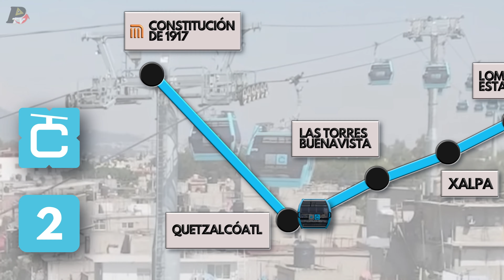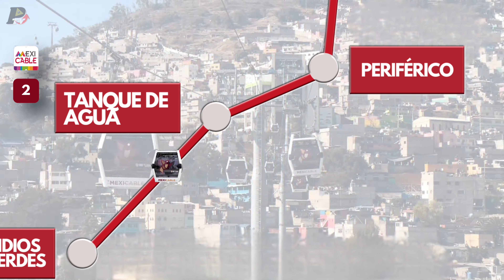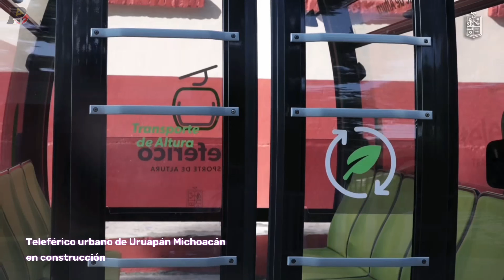Nuevo Méxicable para Naucalpan y otros teleféricos se proyectan para México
Naucalpan Estado de México tendrá una nueva línea de Mexicable, ya inició la construcción de la Línea 3 del Méxicable. Este sistema de transporte está evolucionando la movilidad en las grandes urbes del mundo. El teleférico es un medio de transporte asequible en comparación con otros medios de comunicación. México construye trenes de pasajeros para comunicar a todo México mediante el uso de las vías férreas existentes, pero también se construyen teleféricos en Uruapan Michoacán y se proyectan más líneas de Mexicable para el Estado de México y Cablebús para la Ciudad de México y otras ciudades del país.